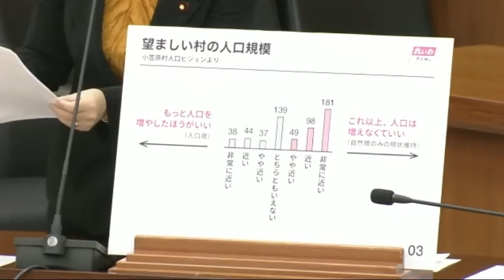【令和6年3月15日】衆議院 国土交通委員会 れいわ新選組・櫛淵万里